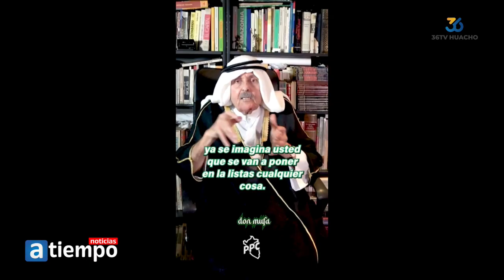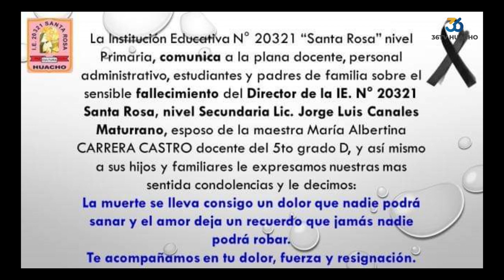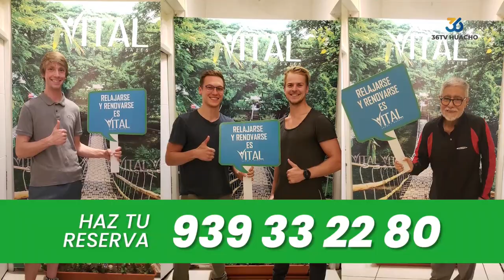🔴 | NOTICIAS A TIEMPO | LUNES 09 DE SEPTIEMBRE 2024